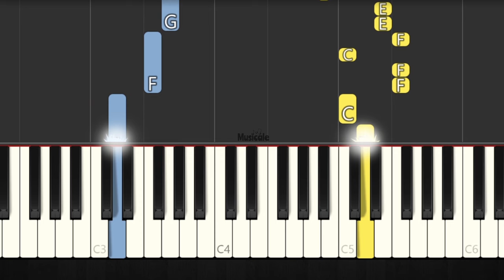CHINESE BATH SONG MEME - EASY Piano Tutorial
00:00 Fast
00:49 Slow

Animals dancing to Chinese song
PIANO EASY
PIANO TUTORIAL